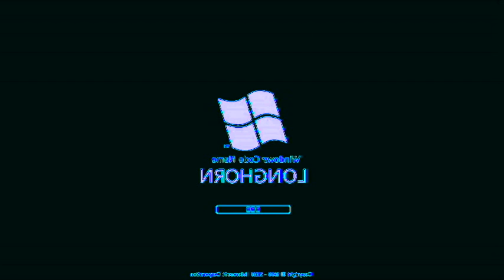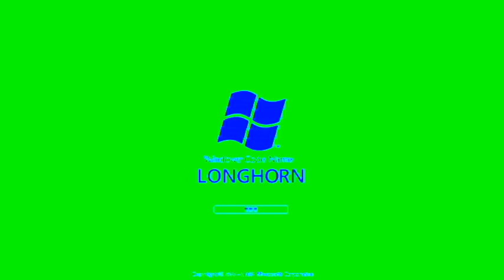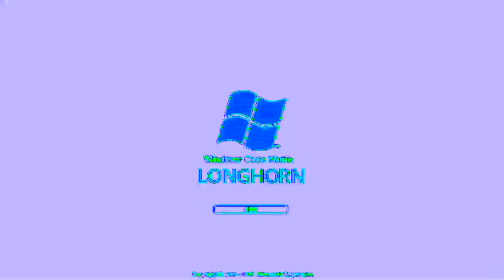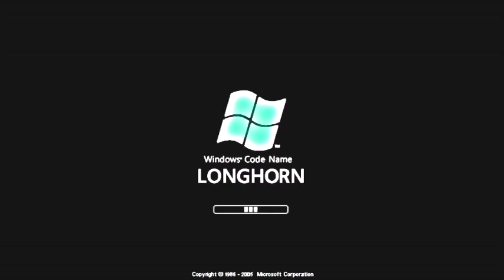Windows Longhorn V&A Effects 5 (My Fifth Preview)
LOUDNESS ALERT TO LOWER YOUR VOLUME AT:

(0:13 - 0:20) G-Major 20 (G-Major 15 + G-Major 5)
(4:12 - 4:19) Cranky Effect (Cranky X)

Here is a compilation of Windows Longhorn effects in my fifth preview. Warning!: The third and thirty-seventh effects will get louder as scare!

My fifth preview:

1. Neutral